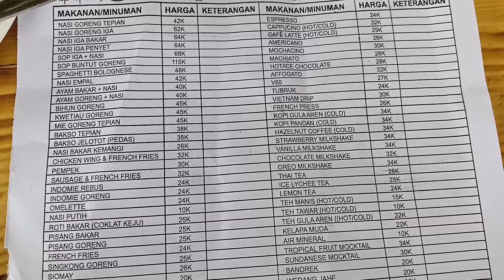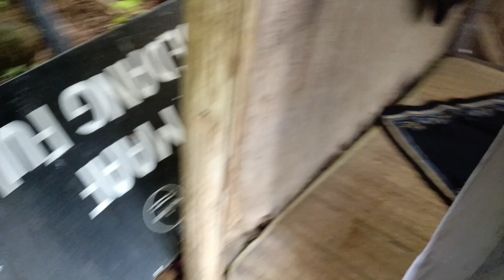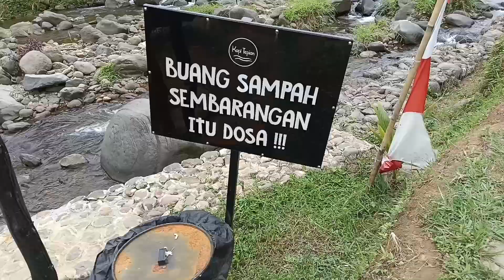KOPI TEPIAN|||Menikmati Suasana Sungai,Sawah dan Alam Dalam satu Tempat(Part 2 Akhir)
Pada Video Part 2(Akhir)Kali ini Kami ingin Menikmati Sesaat Suasana Tenang yang jauh dari kebisingan dan Kami Pilih Kopi Tepian yang bisa Kami Nikmati Suasana Sungai, sawah dan Alam juga Makanannya.

ikuti Terus Kemana Kaki ini Ingin Melangkah.

Terima Kasih.

KOPI TEPIAN

Kampung Babakan Ngantay RT 02/RW 08 Karang Tengah, Sentul, Kec. Babakan Madang, Kabupaten Bogor, Jawa Barat